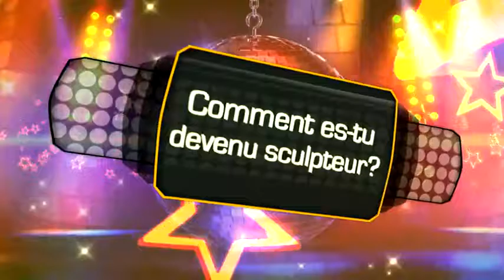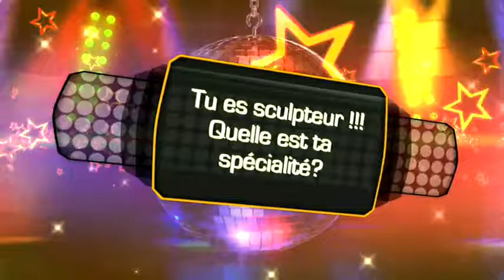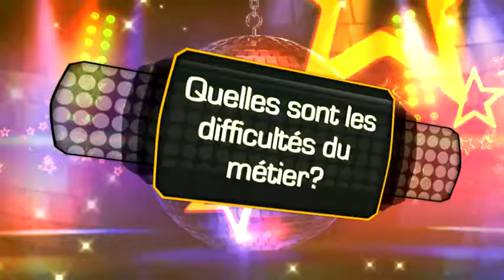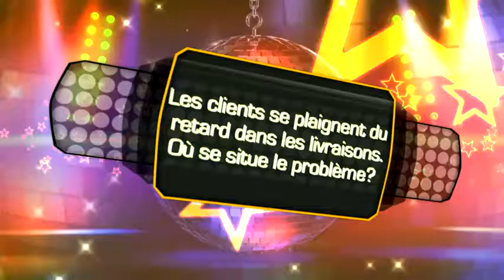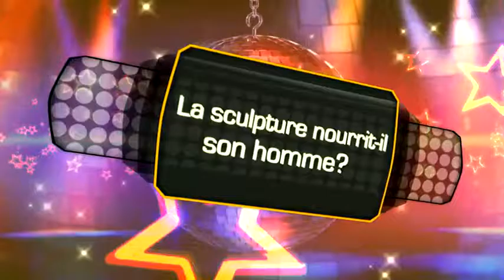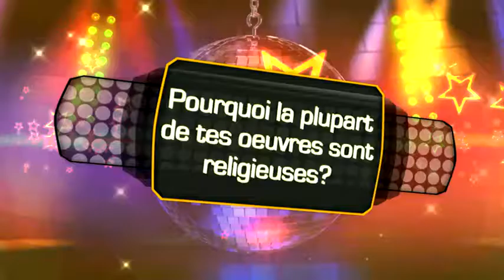ZOOM Christophe le SCULPTEUR